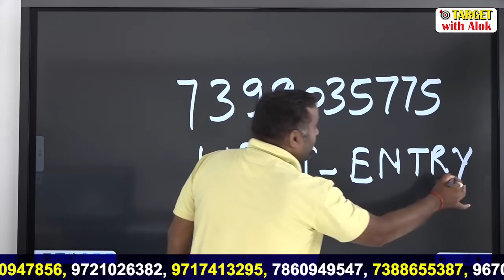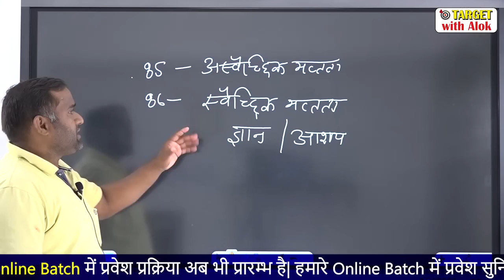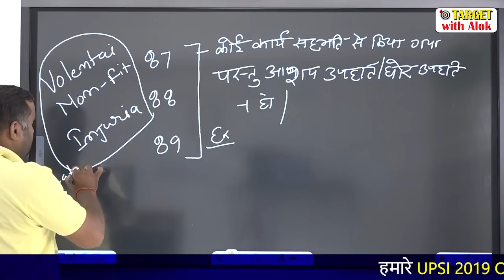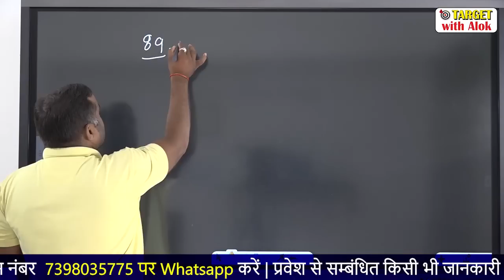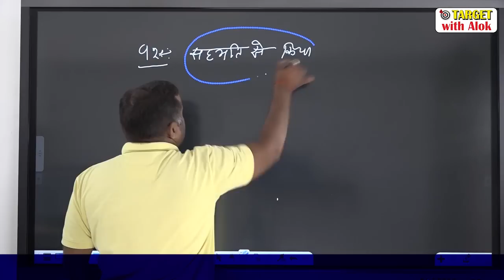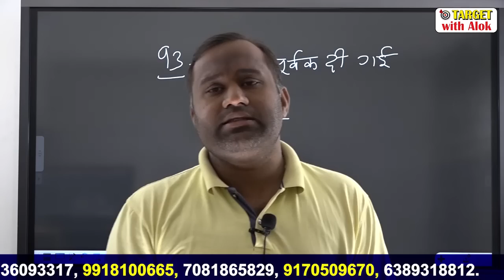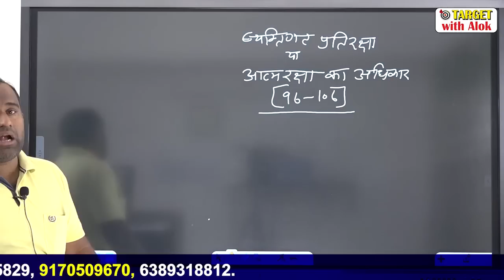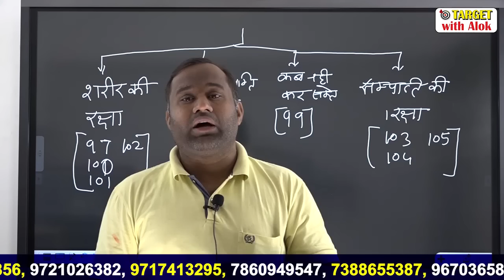UPSI - 2019 - || मूल विधि - 3 || सबसे सरल तरीके से ....